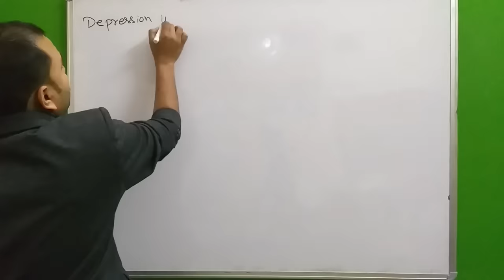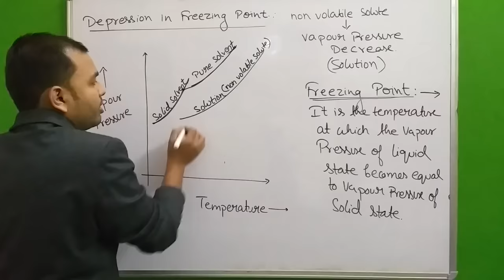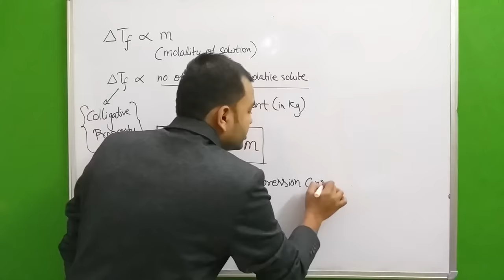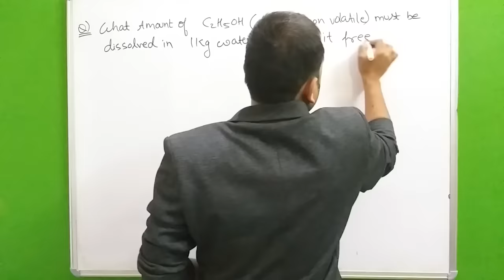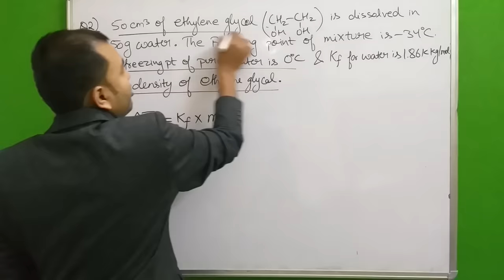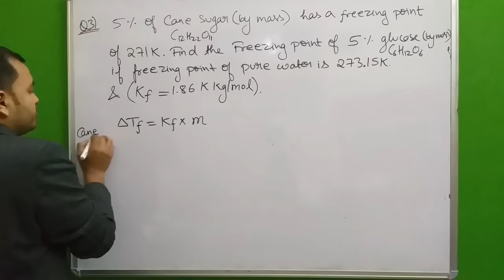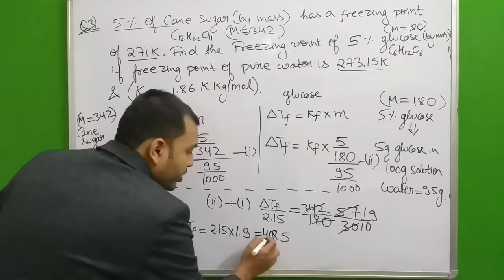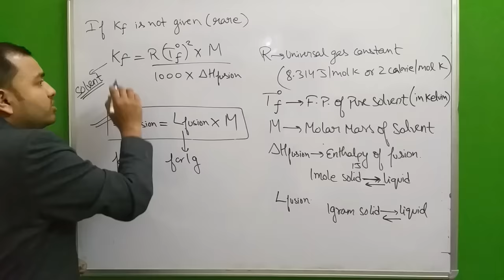Solutions 06 I Colligative Property - Depression in Freezing Point :Concept and Numericals JEE/NEET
🔴 Details About Lakshya JEE & Lakshya NEET Batch :

1) Separate batches for Class 12th JEE & 12th NEET.

2) Complete LIVE CLASSES of each subject(Students can see recorded lecture if He/She misses the Live Class).

3) Class 12th JEE/NEET Syllabus coverage by 20th November.

4) 30 Days Class 11th Revision Booster from 21st November.

5) Study Materials with each lecture based on topics covered in that lecture.

6) Detailed Video Solutions of DPP will be provided.

7) Specialised Curriculum after each chapter completion with NCERT Discussions/Extra Practice Problems.

8) OFFLINE KA FEEL!! Students can purchase Study Materials, which include complete theory & level exercises.

9)Test after every 15 days to help students improve their problem-solving skills(starting end week of April and total test are 15).

9) Rewards available for the Toppers in the test.

10) 5 Scholarship tests for deserving students.

1) Package contains a total of 15 books. Each subject (PCM/PCB) will be having 4 modules and one solution booklet (100% solutions of all problems).

2) Detailed and catchy theory of each chapter with illustrative examples helping students in concept building.

3) Critical topics are highlighted in the book for keeping them in the spotlight.

4) Extra key points are mentioned in the book which gives a competitive edge over other books.

5) Books consist of MCQs of different levels of difficulty to enhance problem solving techniques.

6) Detailed answers for every question for better understanding.

7) Tips and tricks for speed and skill enhancement of students.